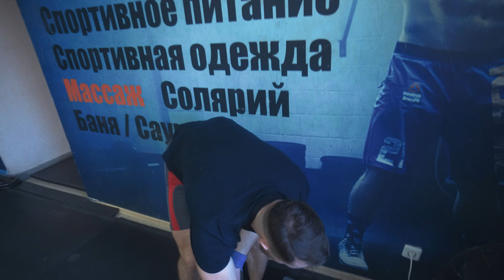ШС #16. Строгий бицепс 70 кг на 4. Тяжелая тяга на носу!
В данном выпуске блога "Штангист-сумоист" Сергея Удовиченко ждет новое испытание. Будучи сам весом 82-83 килограмма атлет должен справиться в подъеме на бицепс со штангой 70 кг на 4 раза. И причем не абы как, а в строгой технике, прижавшись к стене ягодицами и спиной. Испытание не из легких. Справится ли наш герой?

Сейчас спортсмен готовится в становой тяге и подъеме на бицепс. Пока вполне удачно получается комбинировать эти два направления. Посмотрим, как будут дела с этим обстоять и далее.

Выполнив мастера спорта в тяжелой атлетике, Сергей не останавливается на достигнутом. Он ставит перед собой все новые цели в других спортивных дисциплинах. Уже имея некоторые навыки соревновательных выступлений в данных движениях, Сергей продолжает такое свое начинание и стремится выходить на новые горизонты в рамках чисто силовых упражнений: становой тяги сумо и строго подъема ни бицепс с EZ-грифом.

Таймкоды:
00:00:00 Начало видоса. Приятного аппетита. Как обычно;
00:00:30 Про суеверия;
00:01:30 Подход 40 кг на бицепс;
00:02:50 Про кистевички и борцовочки;
00:04:00 55 кг строгий подъем;
00:05:10 Выбирай трек;
00:06:30 Настрой, подход;
00:07:25 Нужно ли бороться;
00:07:40 Сколько весит атлет?
00:08:05 Впечатления по подходу.

Уже в конце текущей недели будет необходимо выполнить тяжелую тягу. Покорятся ли заветные 300? Узнаем уже очень скоро!